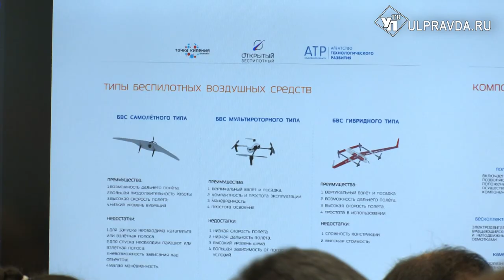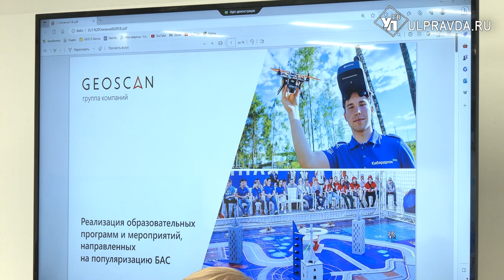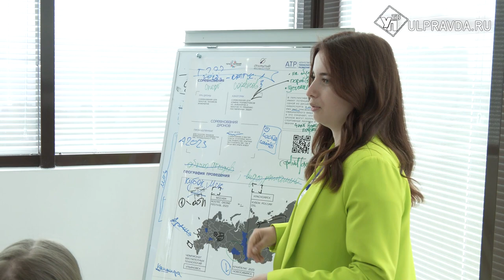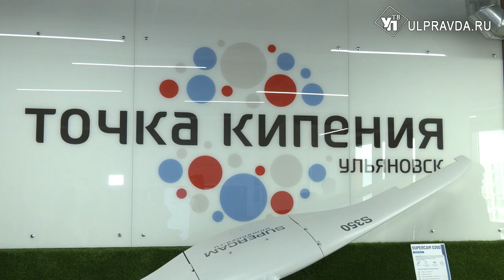Ульяновская область станет флагманом развития беспилотных авиационных систем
В Ульяновске прошёл первый Международный форум беспилотных технологий «Открытый беспилотный».